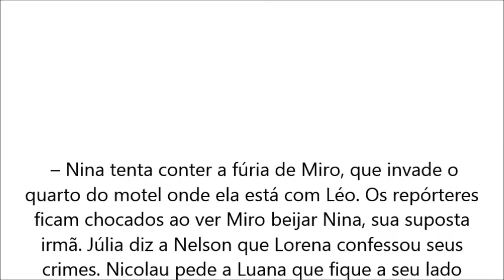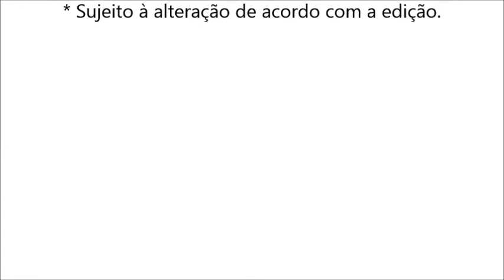Rock Story, capitulo 123, sexta feira, 31 de março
veja tambem os resumos de:

Rock Story, capitulo 121, quarta-feira, 29 de março – Nicolau diz a Luana que precisa de um tempo para contar aos pais sobre a doença. Gui afirma a Zac que estava embriagado e não se lembra de passar a noite com Diana. Nicolau avisa a Roberto que viajará antes de sua cirurgia. Diana decide esconder de Gui que não aconteceu nada entre eles. Léo comenta com Lázaro que Manu quer destruí-lo. Marisa descobre que está grávida. Tom conta para Edith que Nicolau está com câncer. Júlia confessa a Edith que foi injusta com Gui. Alex ataca Júlia pensando que ela é Lorena. Jaílson tem um bom desempenho na banda. Lázaro diz a Manu que quer ser seu empresário. Daniel pede desculpas a Júlia por não ter acreditado que Alex estava vivo. Júlia conclui que Alex a confundiu com Lorena.
* Sujeito à alteração de acordo com a edição.

Rock Story, capitulo 122, quinta-feira, 30 de março – Júlia afirma a Edith e Nelson que foi Lorena quem a aproximou de Alex. Lázaro avisa a Léo que será empresário de Manu para mantê-la por perto. Júlia e Gui se reconciliam. Júlia conta a Gui que Alex está vivo. Alex fica estarrecido ao perceber que pode ter confundido Júlia com Lorena. Lorena marca um encontro com Júlia para pegar suas roupas e dinheiro. Zac e Yasmin se desentendem. Nina aprova a ideia de Lázaro, que sugere que ela e Léo sejam fotografados em um motel. Miro sente raiva ao saber que Nina e Léo estão em um motel. Júlia pressiona Lorena.

Rock Story, capitulo 123, sexta-feira, 31 de março – Nina tenta conter a fúria de Miro, que invade o quarto do motel onde ela está com Léo. Os repórteres ficam chocados ao ver Miro beijar Nina, sua suposta irmã. Júlia diz a Nelson que Lorena confessou seus crimes. Nicolau pede a Luana que fique a seu lado quando chegarem ao Rio. Nina e Miro revelam que não são irmãos, e Lázaro aconselha o casal a se afastar por um tempo. Gui abandona a turnê para ficar com Júlia. Yasmin briga com Zac e decide ir para a Itália com Néia. Gui confidencia a Nelson que dormiu com Diana, mas não se lembra. Eva questiona Gordo sobre suas funcionárias. Lorena propõe uma aliança com Alex.

Rock Story, capitulo 124, sábado, 01 de abril – Gilda pede perdão a Nicolau por não ter percebido que ele estava doente. Roberto diz a Gilda que Nicolau tem boas chances de reagir bem ao tratamento. Glenda agradece a Edith pela forma como ela trata Amanda. A cirurgia de Nicolau é um sucesso. Gordo avisa a Nanda que vai a São Paulo e pede um favor à secretária. Zac insinua para Yasmin que Néia e Léo podem ter armado um plano para separá-los. Lázaro propõe que Léo e Manu se apresentem juntos em um show. Nicolau é recebido pelos amigos com uma festa. Nanda pede ajuda a Eva, que percebe que ela está na casa de Gordo.

 lca978634lçsdhfiuonr8we8f830450fh7h